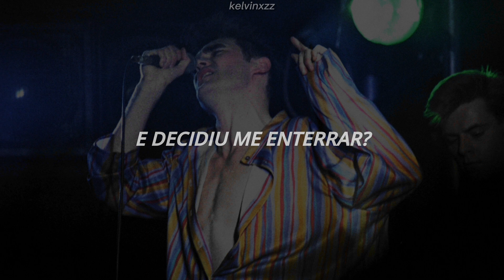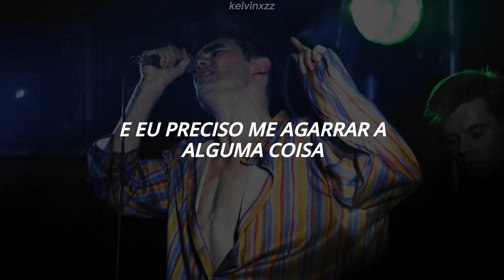The Smiths - What She Said - Legendado / Tradução